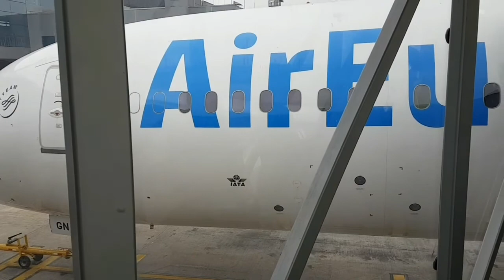PORTUGAL RETOMOU OS VOOS COM MOÇAMBIQUE